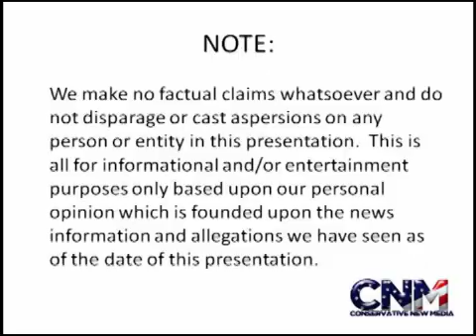New Scientific Study May Help Explain Near-Death Experiences In Humans -- Report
New study from the University of Michigan could help in understanding near-death experiences in human beings. But is the information definitive? And can it invalidate the claimed experiences of people such as Eben Alexander and Mary Neal, both of whom are medical doctors?

Image Credit:

Description: Photographic illustration of a near-death-experience.